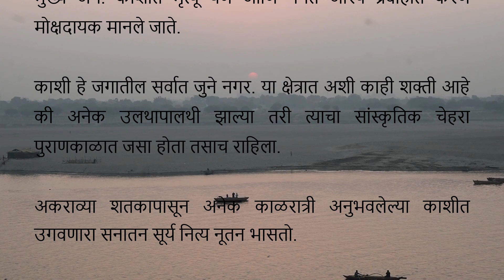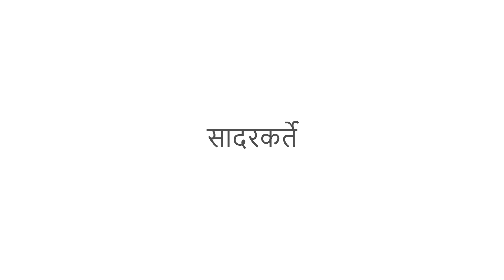Kashi | Varanasi | Banaras - Ep 1 - दर्शन गंगादित्याचे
काशी दर्शनाला सुरुवात साधारणपणे घाटावरुन गंगा नदीचे दर्शन करुन व सूर्योदय पाहून   करतात. एखादवेळी गांगेय डॉल्फिनचे (Gangetic Dolphin) दर्शनही घडू शकते. दशाश्वमेध घाटावरुन नदीचा चंद्रकोरीचा आकार व काशीच्या सर्व ८८ घाटांचे सुंदर दृश्य दिसते.